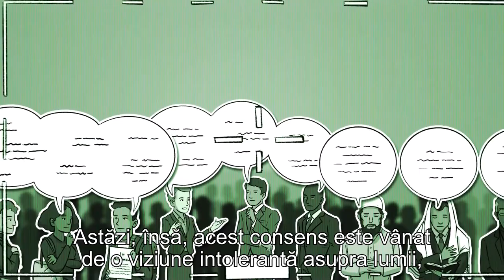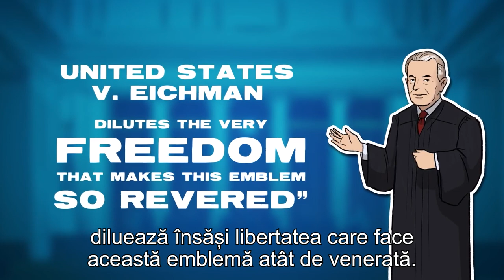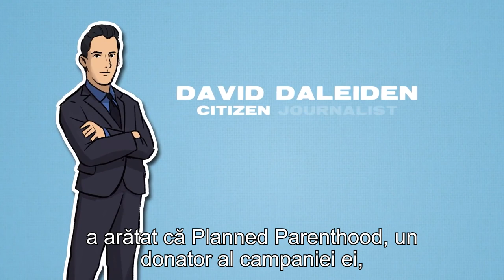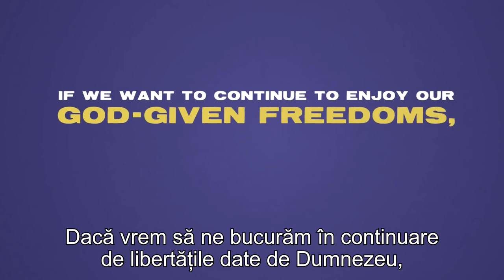Valorile fundamentale ale Americii sunt în mare primejdie